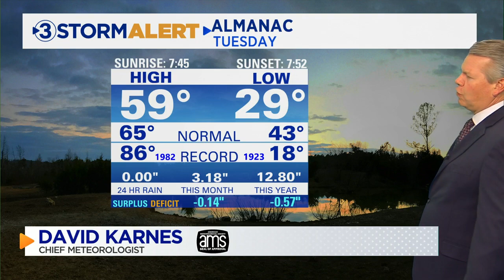David Karnes' Wednesday morning weather